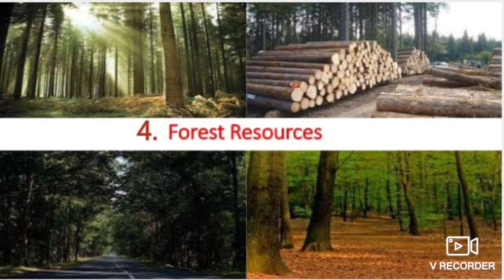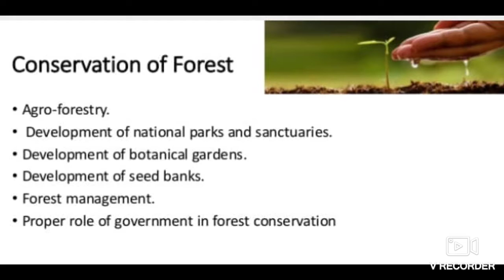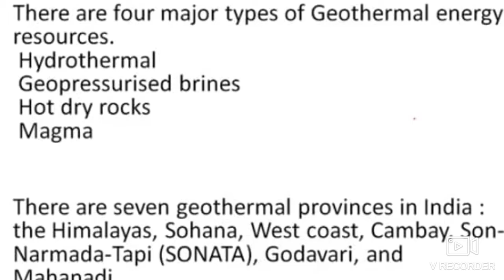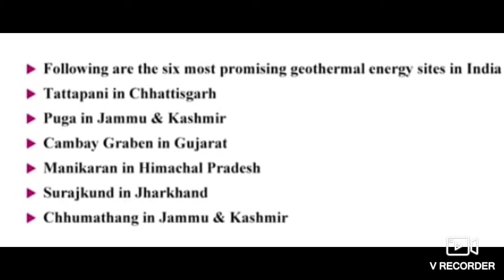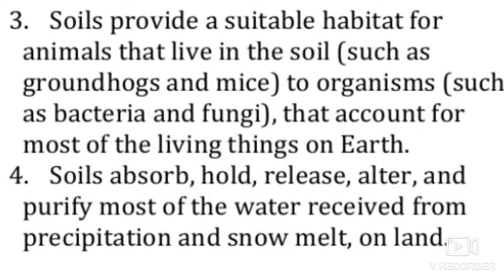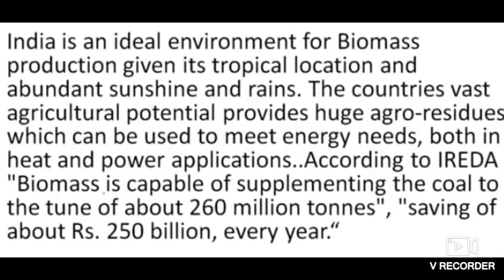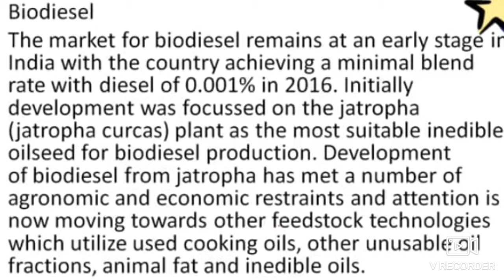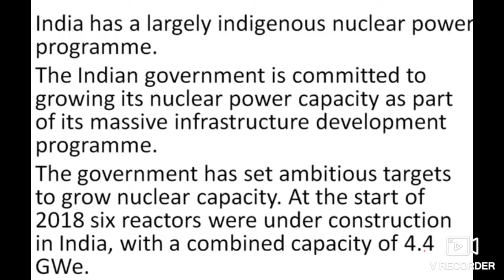NATURAL ENERGY RESOURCES GEOTHERMAL BIOMASS NUCLEAR SOIL FOREST ENERGY BY AISHWARYA SETH#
UGC NET PAPER-1#PEOPLE#DEVELOPMENT#ENVIRONMENT#NATURAL#ENERGY#RESOURCES#